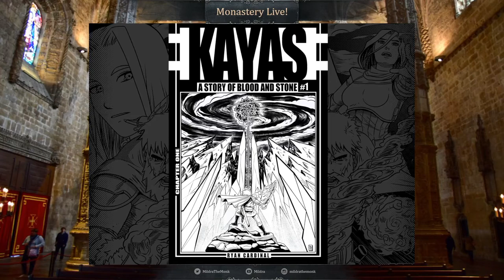Interview with Ryan Cardinal on KAYAS